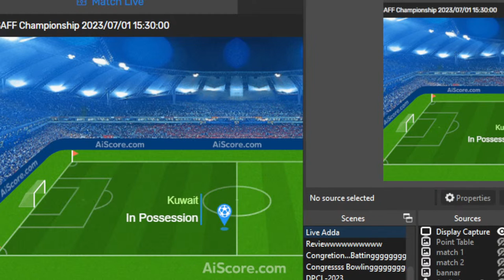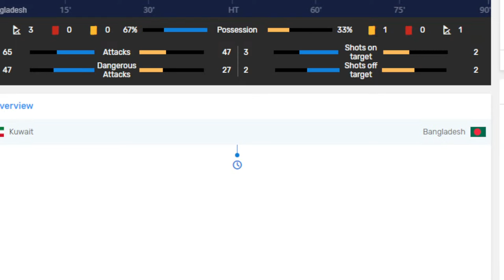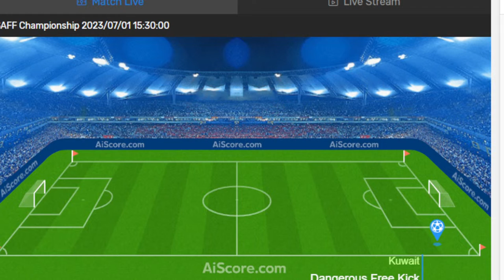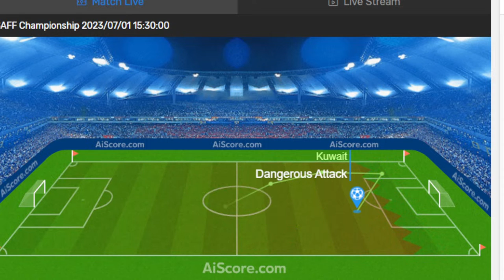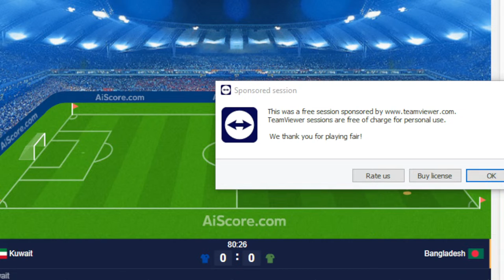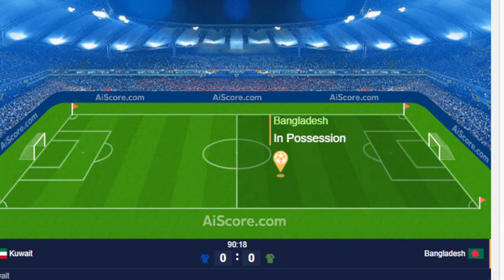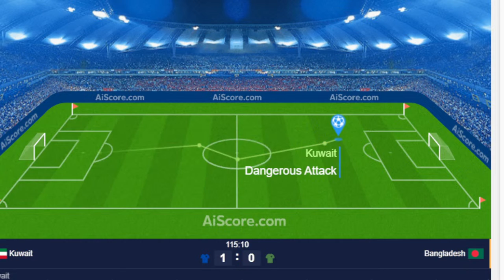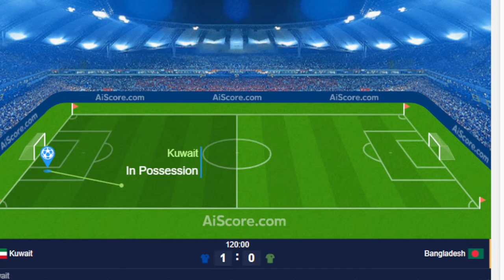🔴লাইভ:সেমি ফাইনাল- বাংলাদেশ বনাম কুয়েত ফুটবল-Kuwait vs Bangladesh Football- SAFF Championship score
Kuwait vs Bangladesh live score (and video online live stream) starts on 2023/07/01 at 09:30:00 UTC time in SAFF Championship. Here on Kuwait vs Bangladesh livescore you can find all Kuwait vs Bangladesh previous results sorted by their H2H matches.
Match Details:
Event: SAFF Championship
Name: Kuwait vs Bangladesh
Date: 2023/07/01
Time: 09:30:00 UTC
Stadium: -

Kuwait vs Bangladesh Football - Live Score SAFF Championship score predictions

Bangladesh fixtures, schedule, match results and the latest standings. Bangladesh previous game was against Kuwait in SAFF Championship on 2023/06/28 UTC, match ended with result 1:3. Bangladesh is going to play their next match on 2023/07/01 UTC against Kuwait in SAFF Championship. When the match begin, you will be able to follow Kuwait vs Bangladesh live score , standings, minute by minute updated live results and match statistics.

Bangladesh Last Match Lineup
Bangladesh Last Match Formations: -
Forwards: Rakib Hossain,ahmed foysal mohammed fahim,sumon reza,
Midfilders: Jamal Bhuyan,Sohel Rana,Mohammed Robiul Hasan,Mohammad Ibrahim,jamal bhuyan,sohel rana,mojibur jony rahman,Topu Barman,mithu mehedi hassan,mohammad ridoy,shekh morsalin,Aminur Sajib,
Defenders: Tariq Kazi,Bishwanath Ghosh,Mohamed Rahmat Mia,Monjurur Rahman,bishwnath ghosh,tariq kazi,alomgir molla,M. Faysal,Mojibur Rahman Jony,Mohamed Ariful Islam,
Goalkeepers: Rahman Anisur Zico,Shahidul Alam Sohel,Mitul Marma

Forwards: Saad Uddin,Mahbubur Rahman,Tawhidul Alam Sabuz,Rakib Hossain,sumon reza,ahmed foysal mohammed fahim,N.Jibon,Mohammed Motin·Mia,
Midfilders: Biplu Ahmed,Jamal Bhuyan,Mamunul Mamun,Sohel Rana,Jewel Rana,Mohammed Robiul Hasan,Mohammad Arifur Rahman,Mohammad Ibrahim,Sushanto Tripura,mojibur jony rahman,ii sohel rana,sohel rana,jamal bhuyan,E.Mahmud,mohammed hasan robiul,Masuk·Miah Zoni,Ahmed Shakil,
Defenders: Tariq Kazi,Yeasin Arafat,Yeasin Khan,Bishwanath Ghosh,Mohamed Rahmat Mia,Riyadul Rafi,Monjurur Rahman,alomgir molla,N. Chowdhury,Rayhan Hasan,Badsha Tutul Hossain,bishwnath ghosh,tariq kazi,Mohamed Ariful Islam,Nasirul Islam,
Goalkeepers: Rahman Anisur Zico,Shahidul Alam Sohel,Mohammad Mazharul Islam,Anisur Rahman,Ashraful Rana

Cricket World
Live
Ten Sports
Live Cricket Streaming
GTV Live
Willow TV
Go Cricket:
Channel 9
Live Cricket Hotstar
Star Sports
Conclus
live tv
cricket score
live cricket match tod